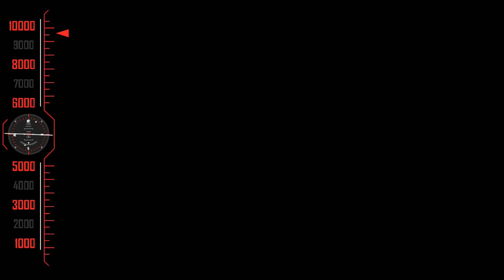# Rajinikanth & Meena Super HIT Love Scenes {Veera} Movie scenes -2k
Produced by Meena Panchu Arunachalam
Screenplay by Panchu Arunachalam
Based on Allari Mogudu
by P. Satyanand
Starring Rajinikanth
Meena
Roja
Production
company
P. A. Art Productions
Release date
14 April 1994

Veera (transl. Hero) is a 1994 Indian Tamil-language romantic comedy film[1] directed by Suresh Krissna and written by Panchu Arunachalam. It is a remake of the Telugu film Allari Mogudu (1992) and stars Rajinikanth, Meena and Roja with Janagaraj, Senthil, Vadivukkarasi, J. Livingston, Mahesh Anand, Vinu Chakravarthy, Ajay Rathnam, and Charuhasan in supporting roles. The film is about a man who marries twice because of circumstances beyond his control and is forced to live a double life to cover his tracks.

Krissna initially refused to remake Allari Mogudu because he disliked it but agreed after Rajinikanth told him their next film after Annaamalai (1992) should be different to avoid comparisons. The screenplay of Veera was written to be substantially different from the original; it was tailored to Rajinikanth's style and had logic added to the scenario. Arunachalam, who made script changes, received sole screenwriting credit. The film was produced by Arunachalam's wife Meena, photographed by P. S. Prakash and edited by Ganesh–Kumar.

Veera was released on 14 April 1994 during the Puthandu holiday. The film received mixed reviews from critics and audiences were disappointed because they expected a film like Annaamalai. Ticket sales improved within a few weeks of its release and Veera became a commercial success, running for over 100 days in theatres.

Plot
The film follows a nonlinear narrative. The events are told in chronological order.
Muthuveerappan, an idler from Karamadai, falls in love with Devi, the daughter of Carnatic musician Krishnamurthy Shastri. To lure her, Muthu pretends to learn music from Shastri. One day, Devi overhears Muthu discussing his plans to seduce her with his friends and confronts him. Chastened, Muthu concentrates on his music and later wins over Devi. They marry in secret but before they can make this official, Rathnavelu, son of the village landlord, tries to rape Devi. Muthu saves her by subduing Rathnavelu. Enraged, the landlord insults Muthu's mother, tells her about a loan owed to him by Muthu's late father and threatens to evict her if the loan is not paid within a week. Muthu goes to Madras to earn money.

In Madras, Muthu tries to enter a music competition to win the prize money. He meets tabla player Ravikanth, who gives him the stage name Veera. Both make repeated attempts to enter the competition but are unsuccessful. Muthu saves the competition promoter's owner Viswanathan's daughter Roopa from Harichandran, a gangster. With Roopa's help, Muthu is able to perform at the competition with Ravikanth, and wins the prize money. Muthu returns to Karamadai and repays the loan, clearing his mother's debt. He learns Devi's house had been destroyed by a flood; the bodies of Devi and her father were not found. With Devi presumed dead, Muthu's mother tells him to return to Madras so that he can start afresh.

© JOLLY MOVIES ✅
அனைவருக்கும் நன்றி...